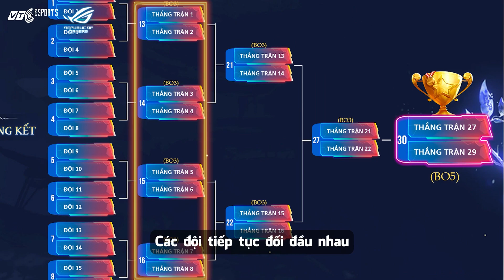ĐPC SS2 Trailer